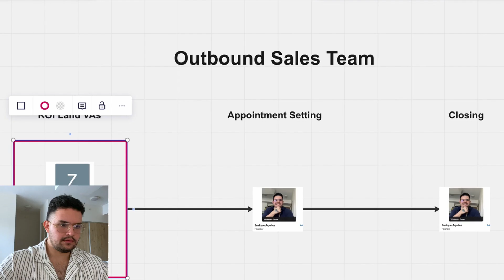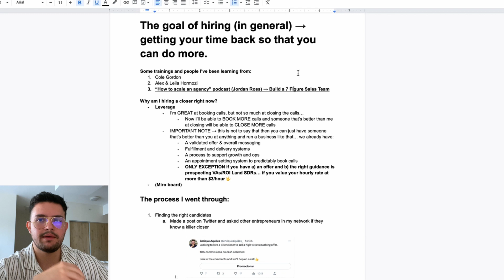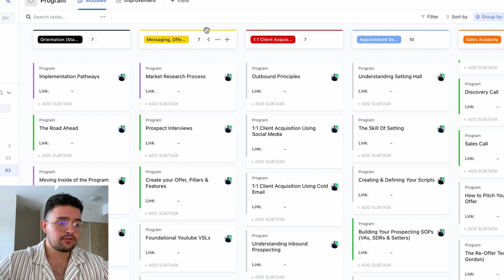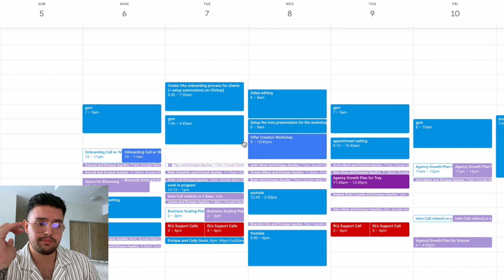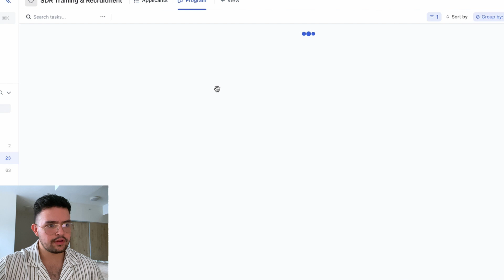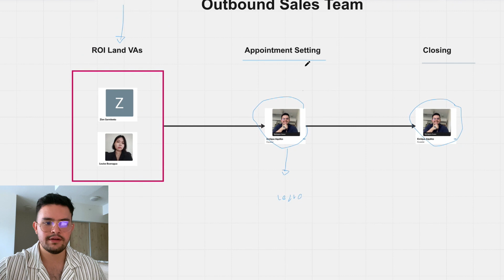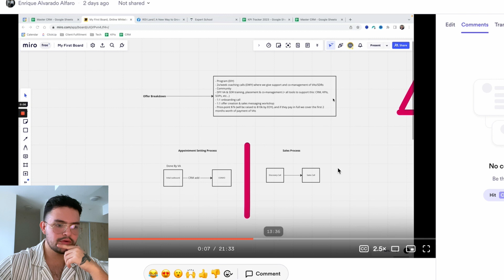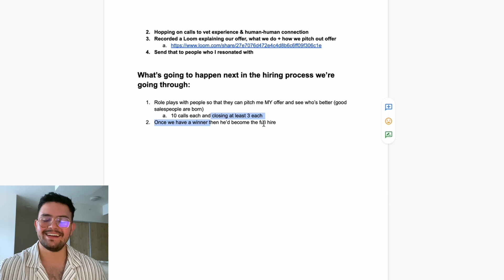Hiring a Remote Closer Taught Me a Lesson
♥️ Get the document used in the video by joining our private community

Let's continue with the video..

I hired my first remote closer for my high ticket coaching business, and I've had some major takeaways that I'd like to share with you.

Some of these lessons are about the importance of hiring great talent, solving operational bottlenecks and focus as a leader.